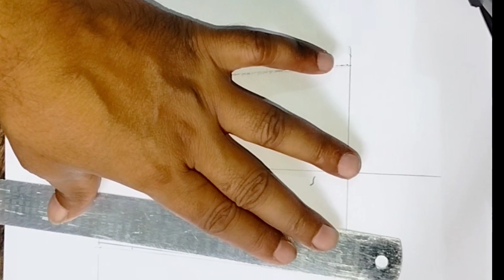अब और आसान हुआ बाल्टी का छाया प्रकाश सहित चित्र बनाना # परीक्षा में अच्छे अंकों के लिए करें अभ्यास।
techie techno engineer aihow to make bucket.
how to make bucket.
how to make bucket drawing.
how to make bucket list.
how to make bucket public in aws.
how to make bucket with paper.
how to make buckets in excel.
how to make bucket public in gcp.
how to make bucket list book.
how to make bucket hat.
how to make bucket in lokicraft.